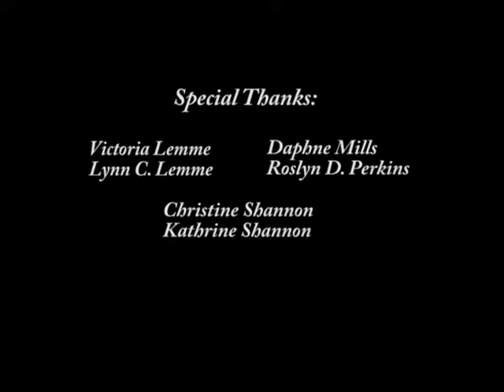Connecticut Ballet: Danbury Dance Initiative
Hartford Office:

99 Pratt Street, Suite 209